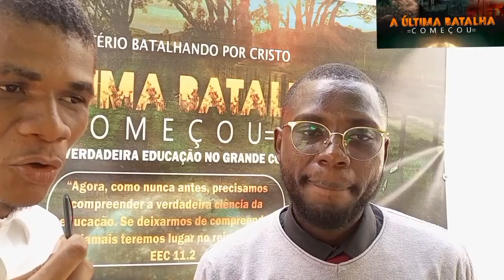os benefícios da verdadeira Educação/Cláudio kiala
a última Batalha começou